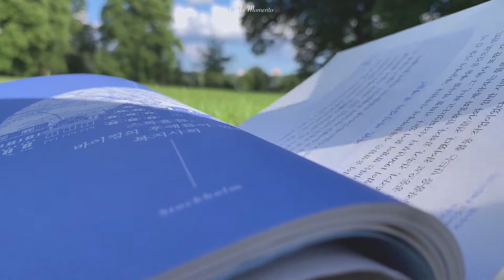Life in Stockholm VLOG | 스웨덴 브이로그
안녕하세요.

공원에 가서 광합성도 하고, 테라스 카페에 앉아 피카(Fika)도 하는 여름의 스톡홀름 라이프를 영상에 담아 봤어요.

그럼 즐겁게 감상해 주세요 :)